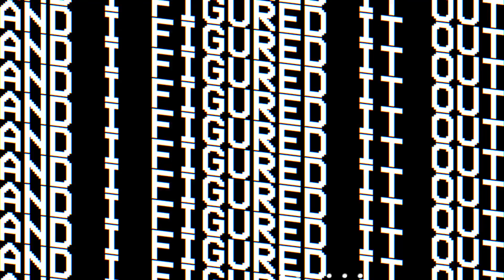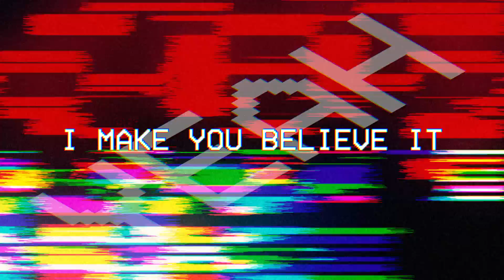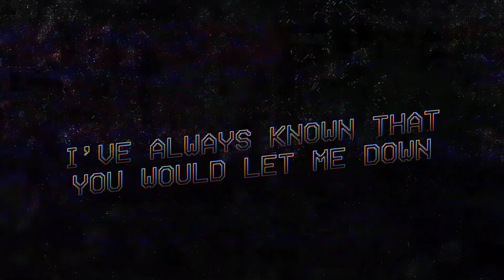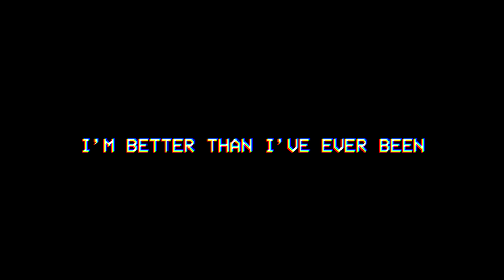Her Leather Jacket - Ever Been (ft. Aaron Gillespie) (Official Lyric Video)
EVER BEEN
Written by Manny Blu, Johnny Gates, & Aaron Gillespie

I look better with a black eye
The kind you get when you just won't die
I hope you mean it, believe it
That I should pack my shit and crawl back to Montreal

I’ve always known that you would let me down
You're a thief, you're a fool, you're a fake, and I figured it out

I'm hearing voices in my head
Circling my brain like a vulture, yeah
Telling me I'm young, dumb and I should quit
I won't listen to anything you say
I've given up you should do the same
Still here, no I don't need to pretend
I'm better than I've ever been

I sank, but I'm still breathing
Yeah, I make you believe it
I got a hunger I'll feed it
By making you take all the blame

I'm still here, no I don't need to pretend

I've seen what happens when you call it quits
And only live for the things you did